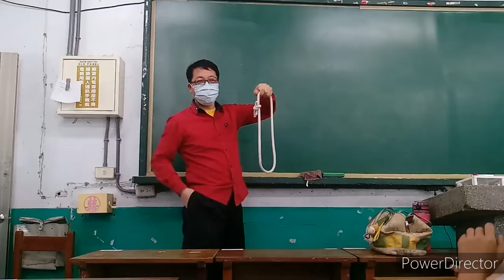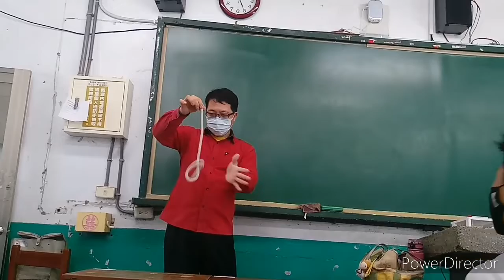魔術玩家 九洋繩功